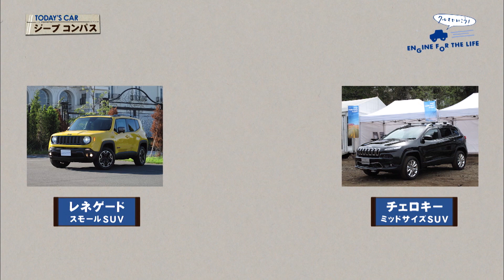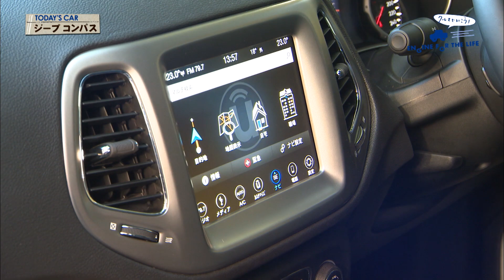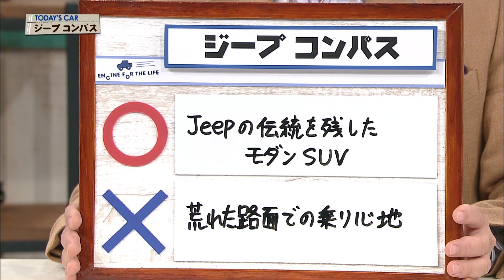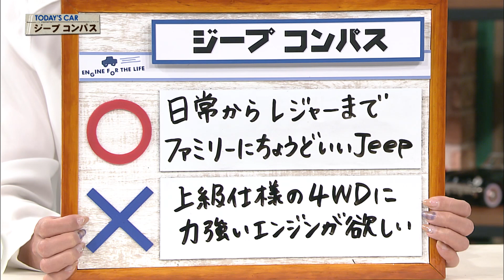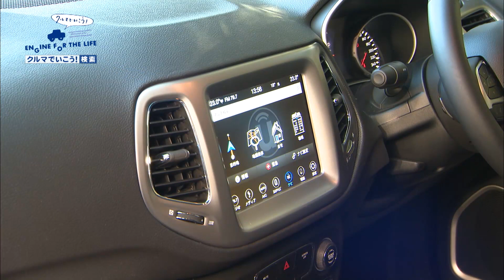tvk「クルマでいこう！」公式 ジープ コンパス 2017/12/3放送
放送日
2017/12/3(#504)

車種
ジープ コンパス Longitude(6AT)

全長　4400㎜
全幅　1810㎜
全高　1640㎜
車両重量　1490㎏
エンジン　L4・マルチエア
燃料消費率　11.9㎞/L(JC08モード)

出演者
FCA US LLC
ジープ・コンパス エクステリアデザイン責任者
クリス・ピシテリさん

◯…Jeepの伝統を残したモダンSUV
前後オーバーハングが短い、オフロード向きのジープらしいデザインながらSUVとしての機能や、最新SUVらしい新鮮さを持っている。伝統と新しさをきちんと両立しているのが巧いと思う。
×…荒れた路面での乗り心地
乗り心地は、荒れた路面だと結構固めで、その分ハンドリングはスポーティーになっている。乗り心地重視の人は、16インチタイヤを装備する「Sport」を選択するのが正解かも。

◯…日常からレジャーまでファミリーにちょうどいいJeep
ジープに憧れるけど、チェロキーだと大きい、レネゲードだとちょっと後席が狭いという場合、コンパスだと後席がゆったりしていて、荷室も程よい容量がある。持て余さないサイズでFF車は低燃費も期待できる点がウレシイ。
×…上級仕様の4WDに力強いエンジンが欲しい
コンパスのエンジンは全車2.4Lの自然吸気のみ。装備を充実させた仕様の場合、もう少し力のあるエンジンだと、キャラが際立つと思う。大排気量やディーゼルといったトルクのあるエンジンが用意されると面白い。